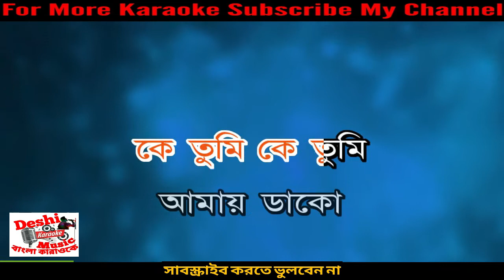Keno Dure Thako Srikanto Bangla Karaoke Deshi Karaoke